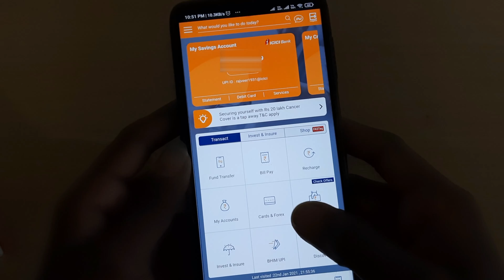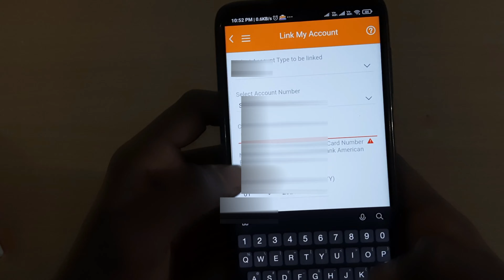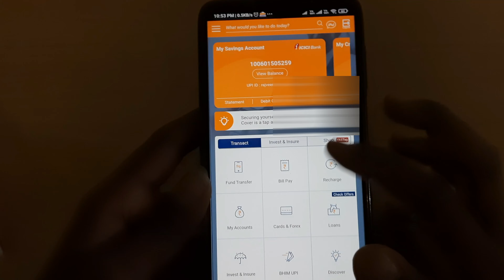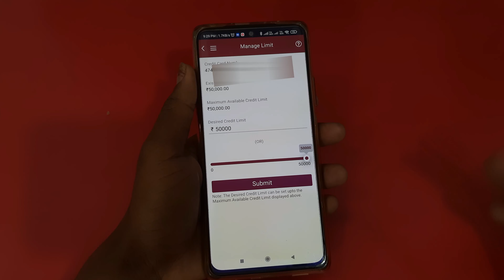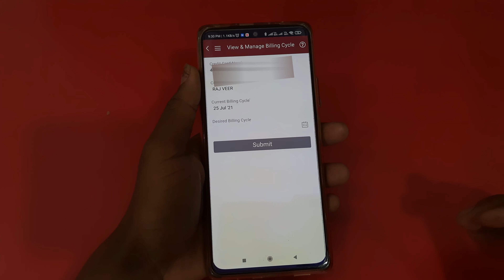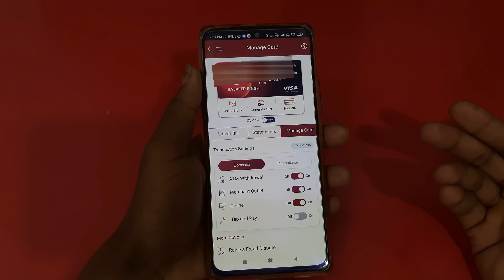How to Link My Credit Card to iMobile App | Link Credit Card to icici bank iMobile app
Hello Dosto,

how to activate icici credit card,
how to add icici credit card to imobile,
how to link amazon pay icici credit card to imobile,
how to link credit card in imobile app
imobile,

Other